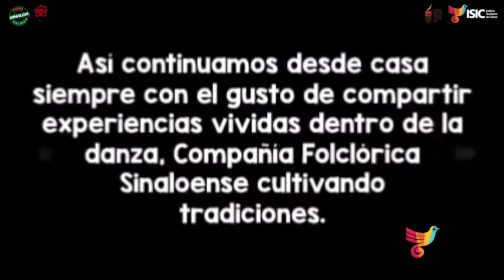ISICDESDECASA Rafael Zamora, bailarín de la CFS, explica su experiencia en "Nayarit Mestizo"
COMPAÑÍA FOLCLÓRICA SINALOENSE ¡CULTIVANDO TRADICIONES!

Rafael Zamora, integrante de la Compañía Folclórica Sinaloense del ISIC nos habla acerca de su experiencia durante el montaje de “Nayarit Mestizo” a cargo del profesor Sergio Eugenio García Pérez, Director del Ballet de la ciudad de Nayarit, para el Festejo del 35 Aniversario de la CFS.
De la misma forma, escucharemos al maestro García habla acerca de la historia e intención detrás de este baile.